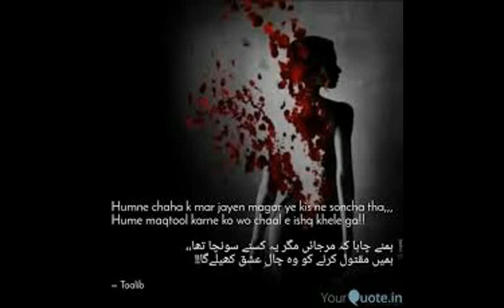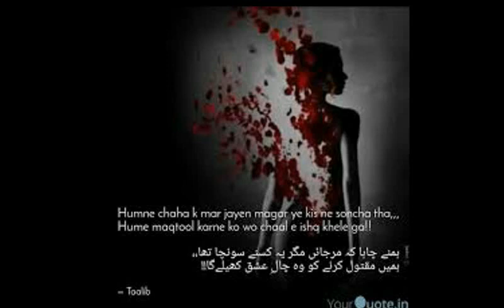Farman ullah Farman Pashto Nazam Robaye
This is The Official YouTube Channel of Islamic page
Riyasat News on Youtube channel